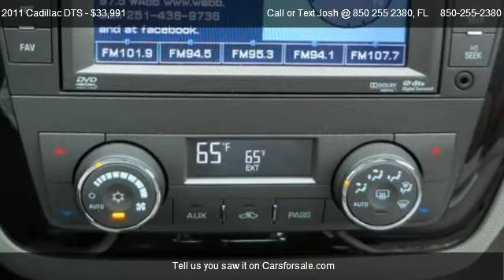2011 Cadillac DTS Premium w/Nav.Sys. - for sale in Located In Pensacola, FL 32505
Call or Text Josh @ 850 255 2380
Guaranteed Auto Financing

Come test dirve this 2011 Cadillac DTS Premium w/Nav.Sys. for sale in Located In Pensacola, FL.

Guaranteed Auto Financing!

Bank Lending for all types of credit - The Good, The Bad, and The Ugly!

Military Approvals for E1 and Above!

Great 1st time buyer program!

No Credit Application will be declined!

Call or Text Josh at 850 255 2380 for more details!